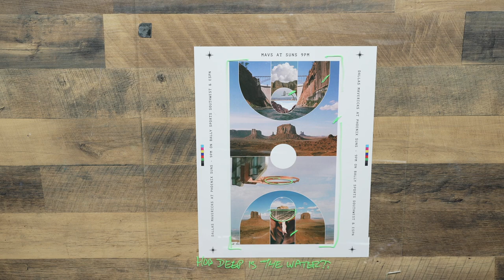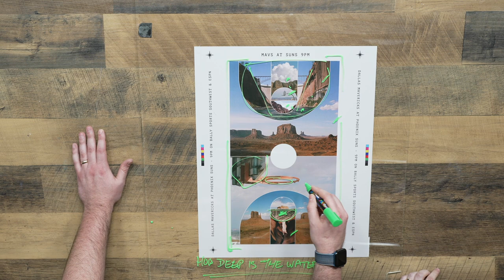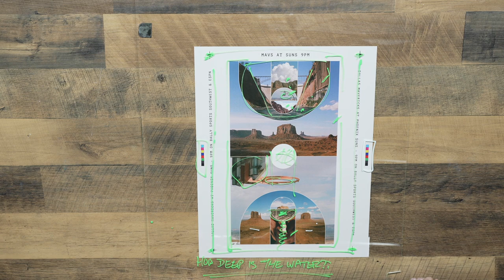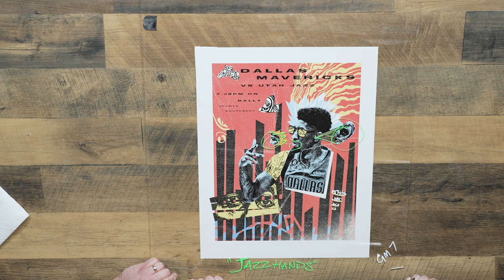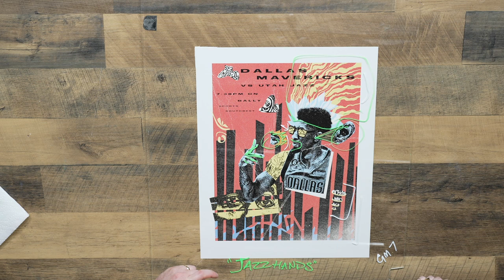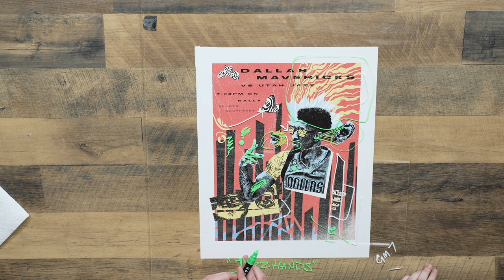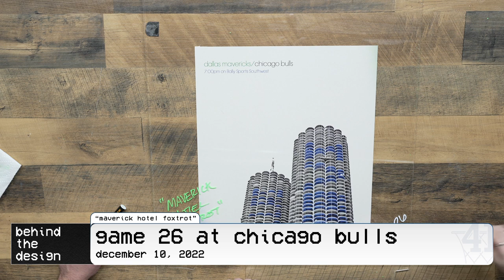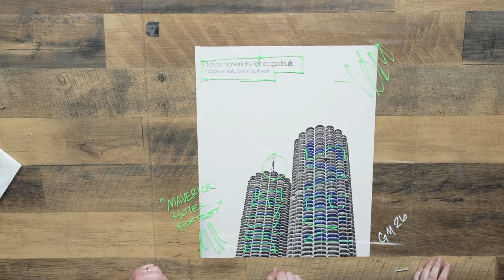Put a Bird on It - Mavericks Game Day Posters | Behind the Design EP 03